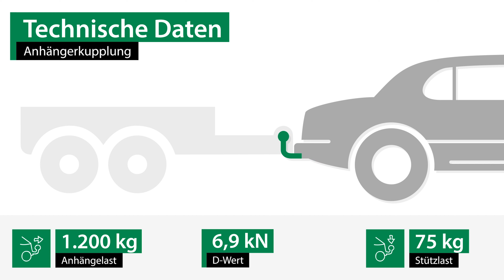Anhängerkupplung starr SUZUKI LIANA | AUTO-HAK Komplettsatz + Montage von Rameder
►Anhängerkupplung starr + Elektrosatz + Montage | SUZUKI LIANA | AUTO-HAK

Einbau, Montage und Produktvorstellung einer universal Anhängerkupplung inkl. E-Satz für den SUZUKI LIANA . Die vorgestellte AHK abnehmbar von AUTO-HAK ist bei Rameder erhältlich Das Nachrüsten der Anhängevorrichtung kann optional in einem unserer bundesweit verteilten Montagepoints von uns übernommen werden

Warum sollte ich meine Anhängerkupplung für den SUZUKI LIANA bei Rameder kaufen?
+Bestpreis-Garantie
+Maximaler Kundenservice

Ist die Anhängerkupplung starr von AUTO-HAK die richtige für meinen SUZUKI LIANA von SUZUKI?